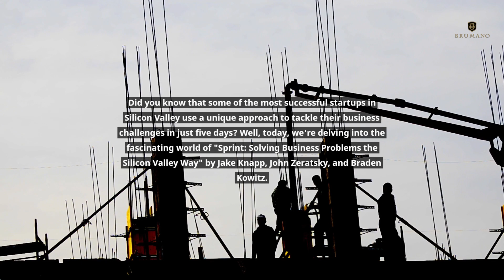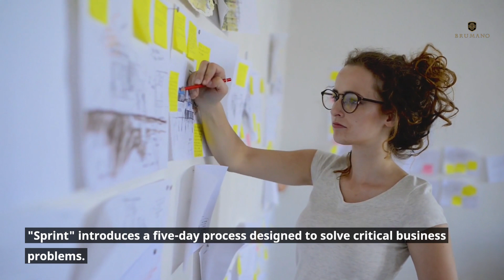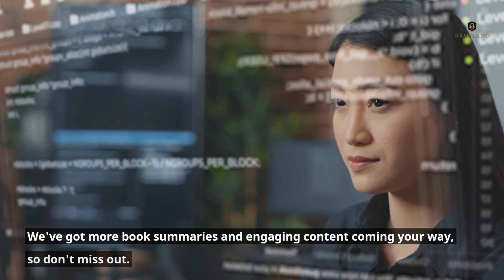Sprint: Solving business problems the Silicon Valley way by Jake Knapp, John Zeratsky, Braden Kowitz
Dopamine Nation is a book by Anna Lembke that explores the impact of modern society on our brains and behavior. The book argues that we are living in an age of indulgence, where we are constantly seeking out new experiences and stimuli to activate our dopamine receptors. This can lead to addiction, anxiety, and other negative consequences. Lembke offers practical strategies for finding balance and living a more fulfilling life.

1.
2.
3.
4.
5.
6.
7.
8.
9.
10.